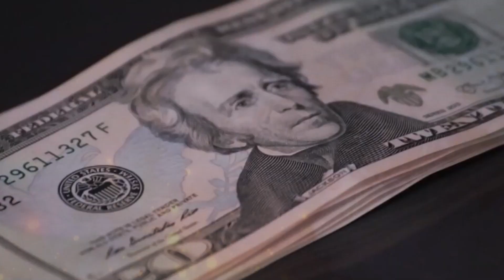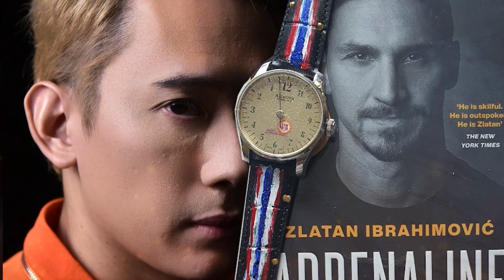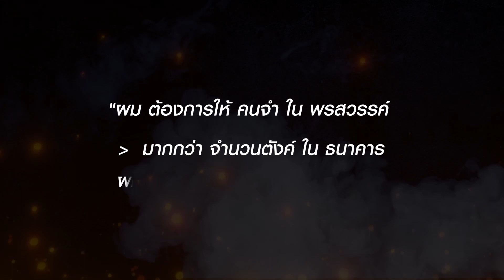มีเงิน 4 หมื่น สุขกว่า 30 ล้าน! ZLatan แฉ ความชั่ว เงิน i CHaMP จัดไป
มีเงิน 4 หมื่น สุขกว่า 30 ล้าน! ZLatan แฉ ความชั่ว เงิน